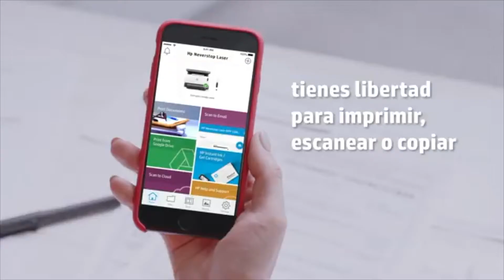HP Never Stop Laser 1200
Se diseñó para imprimir en gran volumen. Obtenga tóner para imprimir 5000 páginas de inmediato. Obtenga la libertad de trabajar desde cualquier lugar. Imprima, escanee y copie desde prácticamente cualquier lugar y obtenga una configuración sencilla y notificaciones de estado en su teléfono con HP Smart: la mejor aplicación de impresión móvil en su categoría.